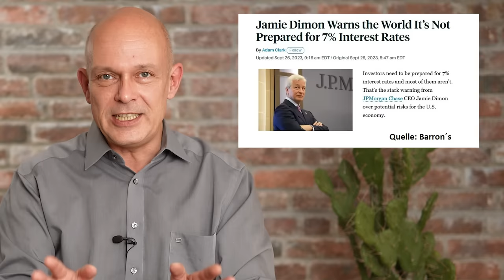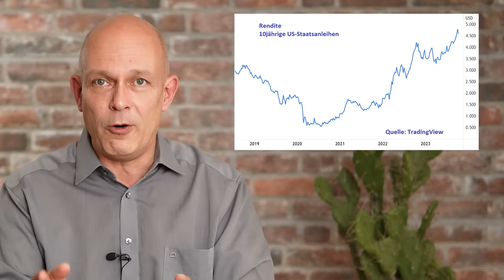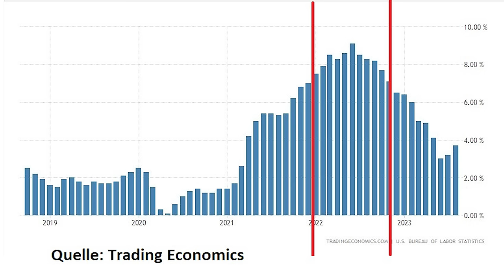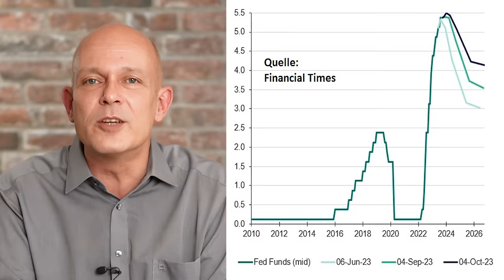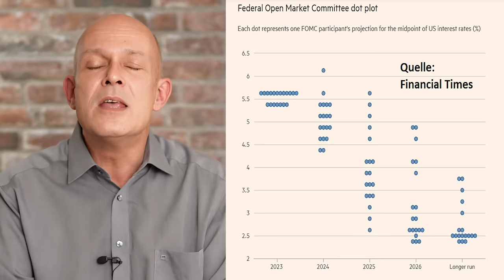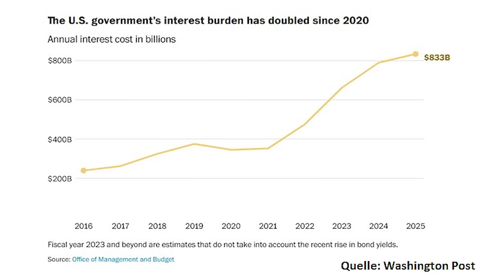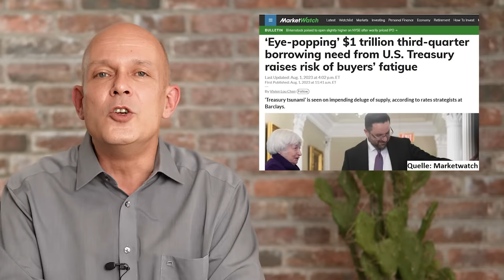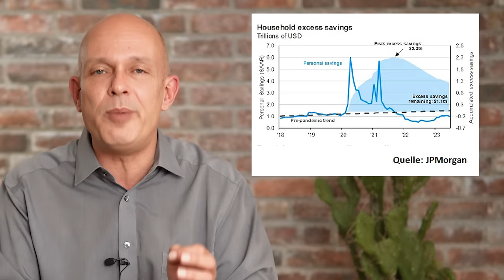US-Zins-Schock: Droht das Undenkbare?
In den USA droht schon wieder der nächste Shutdown. Viel schlimmer ist aber, dass die Schulden der Vereinigten Staaten dramatisch gestiegen sind, und dass sich das Defizit trotz der Steuerhöhungen von Joe Biden zuletzt wieder enorm ausgeweitet hat. Außerdem sind die Zinsen auf US-Staatsanleihen stark gestiegen, so dass das Land 2023 wahrscheinlich mehr als 650 Milliarden Dollar nur für den Schuldendienst aufbringen muss. Diese Entwicklung ist auf keinen Fall nachhaltig. Ein Beitrag von Gerhard Heinrich.

Timestamps:
0:00  Intro
0:36 Der Zinsschock
2:39 Die rosarote Anleger-Brille
7:22 Schuldenkrise?
11:12 Immer höhere Zinsen?
14:56: Die Richtungsentscheidung